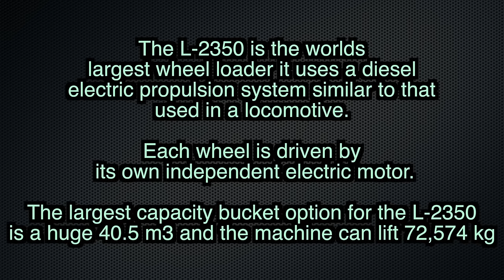World’s largest wheel loader - LeTourneau L-2350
Triton Transport services hauls a LeTourneau L-2350 out of Perth.

The largest capacity bucket option for the L-2350 is a huge 40.5 m3 and the machine can lift 72,574 kg — enabling it to load a huge Ultra Class Terex MT6300 (a 363 metric tonne capacity truck) with only five passes and in just over three minutes.

The L-2350 is the only wheel loader in the world that is designed to load the bigger Terex MT6300s.